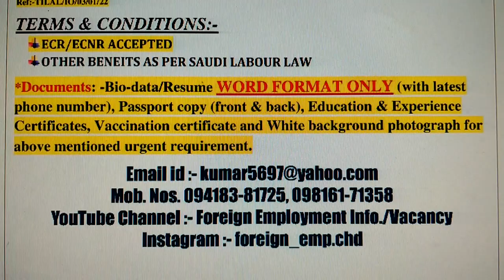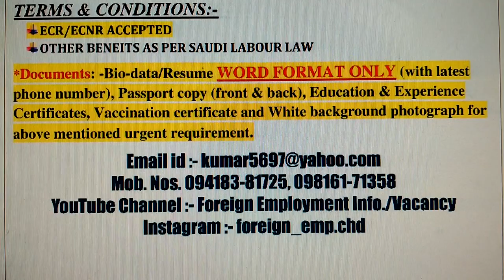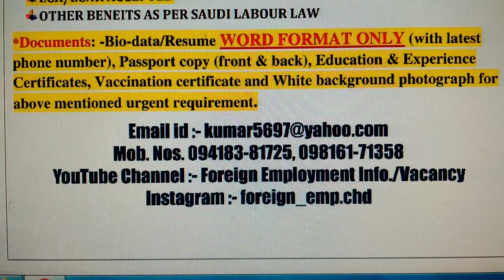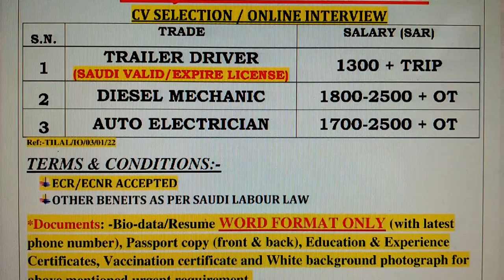AL JABRI LOGISTICS CO. SAUDI, M-Ph. 94183-81725, 98161-71358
A FEW VACANCIES AVAILABLE IN ALJABRI CO FOR SAUDI ARAB.